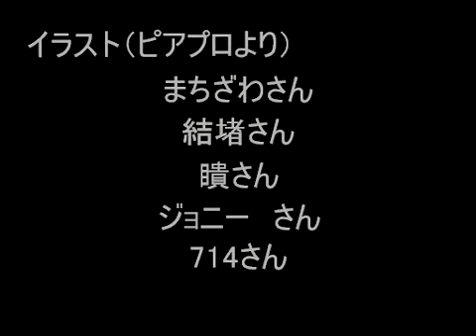[Kagamine Rin&Len] Shogyou-Mujou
the drwings kinda creep me out TT ^TT

from nico nico
nm7664831